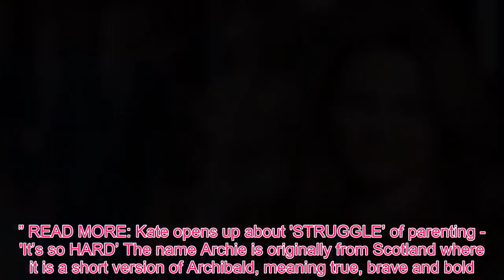Queen Royal - Prince George revealed his SECRET nickname out with Carole Middleton - and it's ADORA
The future King reportedly told a stranger his name was Archie, prompting speculation about whether it is a family nickname or his preferred choice. The son of Catherine, Duchess of Cambridge and Prince William was allegedly out on a stroll with his grandmother when the nickname came to light. A dog walker came across the young Royal playing with his younger sister Charlotte in a stream near the Middleton family home in Berkshire. The woman, who did not want to be named, told The Sun: “I was asked by a police minder not to take a photo of the children, which I didn’t, but George started stroking my dog. “Just to be friendly I engaged in a bit of small talk and I asked George what his name was, even though obviously I knew it. “To my astonishment, he said ‘I’m called Archie’ with a big smile on his face. “I don’t know why he calls himself Archie but kids often play with their names and I think it’s lovely.” READ MORE: Kate opens up about 'STRUGGLE’ of parenting - 'It’s so HARD’ The name Archie is originally from Scotland where it is a short version of Archibald, meaning true, brave and bold. Royal Family members are no strangers to nicknames, with most of them having one. King George VI, famous for his stammer, was known by his family and those close to him as “Bertie”. Meanwhile, Princess Diana called Prince William “Wombat” as a child. And at University he called himself “Steve” as he tried to blend in with fellow students. READ MORE: Royal Granny: The ADORABLE nickname Prince George has for the Queen  At school, Kate was known as “Squeak” because her sister was Pippa so they were jointly named “PipSqueak”. The Queen has always been known as “Lilibet” in her family because she couldn’t say her name Elizabeth when she was young. Meanwhile, Prince Philip calls her “Cabbage” or “Sausage”. Prince Harry calls his wife Meghan, Duchess of Sussex, “Meg” and Meghan and her friends reportedly refer to the Prince as “Haz”. And Prince William calls his wife the Duchess of Cambridge “Babe”.